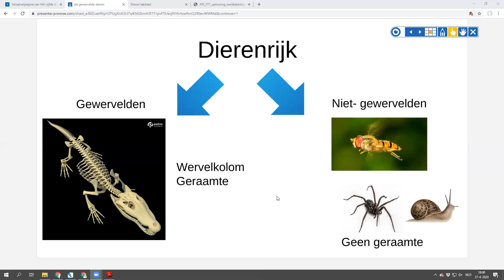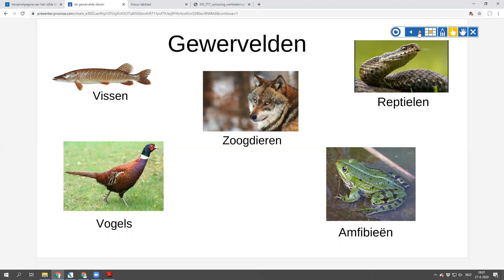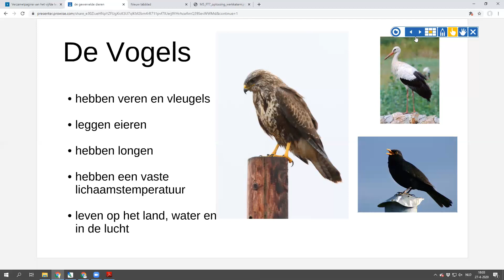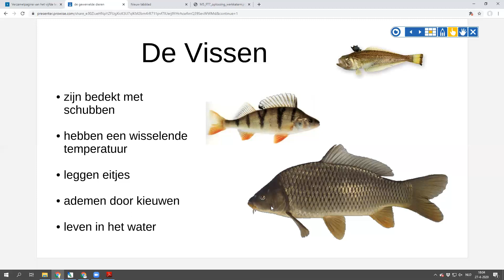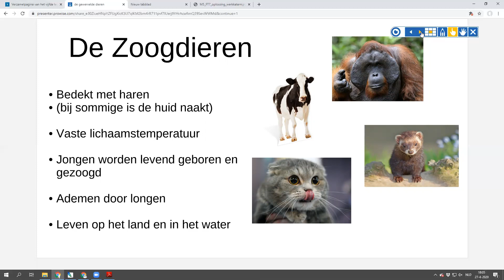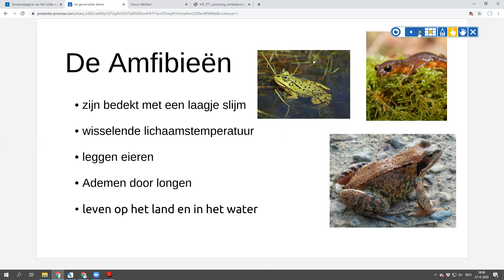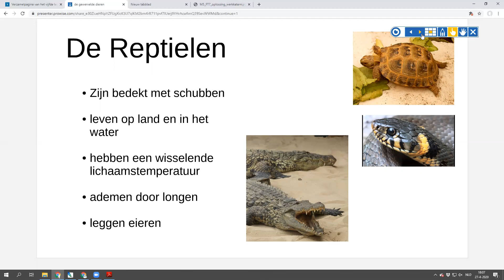de gewervelde dieren